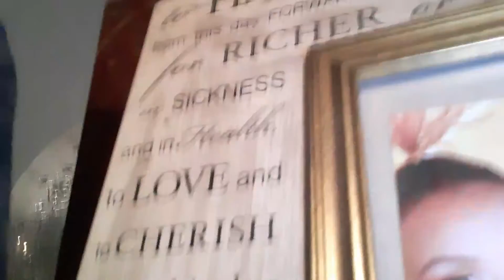October 12, 2019